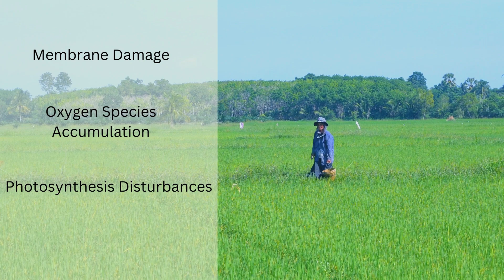Rice: Climate Change and Food Production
Join us in exploring the challenges rice, a staple crop, faces under heat stress. Our video delves into the growth stages of rice, how each stage is affected by temperature fluctuations, and the physiological and molecular responses of rice to heat stress, including the role of Heat Shock Proteins (HSPs) and Reactive Oxygen Species (ROS).

About HSAT
At HSAT, we offer cutting-edge crop intelligence with precise, field-level detail on a global scale. Our unique approach combines a global team of 2,000 crop surveyors with advanced satellite data and large language models. This allows us to gather and process crop data like never before. Whether used individually or combined, our products provide comprehensive solutions tailored to meet diverse agricultural needs.